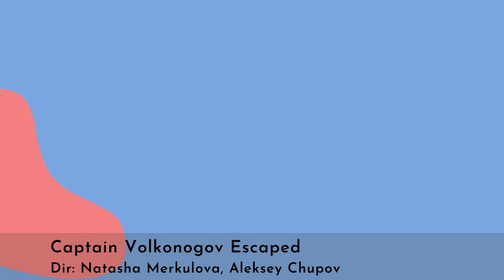41st Istanbul Film Festival - International Competition Films & 15 Films We're most excited to see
The 41st Istanbul Film Festival will be held on between April 8-19 in Istanbul by IKSV (Istanbul Foundation for Culture and Arts). In twelve days, IKSV will screen 135 feature and 22 short movies by a total of 164 directors from 43 different countries.

Ten movies of the international competition will compete for the grand prize of the festival, the Golden Tulip;

A Feature Film About Life, directed by Dovile Sarutyte,
Coma, directed by Bertrand Bonello,
Flux Gourmet, directed by Peter Strickland,
Land of Dreams, directed by Shirin Neshat and Shoja Azari,
Leonor will Never Die, directed by Martika Ramirez Escobar,
Mariner of the Mountains, directed by Karim Aïnouz,
Rhino, directed by Oleh Sentsov,
The Innocents, directed by Eskil Vogt,
Together, We Shall Die, directed by Hakkı Kurtuluş and Melik Saraçoğlu,
Vortex, directed by Gaspar Noé.

And the movie list of 15 festival films we're most excited to see includes;

Alcarràs, directed by Carla Simón,
Benediction, directed by Terence Davies,
Anaïs in Love, directed by Bourgeois-Tacquet,
Rose, directed by Aurélie Saada,
Beautiful Beings, directed by Guðmundur Arnar Guðmundsson,
Captain Volkonogov Escaped, directed by Natasha Merkulova, Aleksey Chupov,
Utama, directed by Alejandro Loayza Grisi,
Hit the Road, directed by Panah Panahi,
Rimini, directed by Ulrich Seidl,
Feathers, directed by Omar El Zohairy,
Clara Sola, directed by Nathalie Álvarez Mesén,
The Blind Man Who Did Not Want to See Titanic, directed by Teemu Nikki,
Full Time, directed by Eric Gravel,
A Night of Knowing Nothing, directed by Payal Kapadia,
Zuhal, directed by Nazlı Elif Durlu.